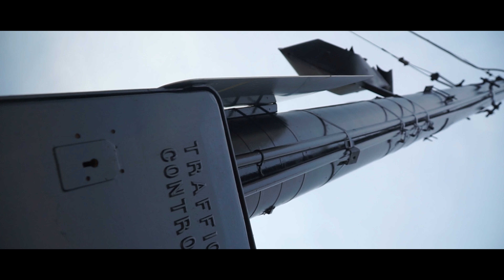Columbus Kansas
Visited my In Laws and had to practice shooting some video while I was there. This footage was made without any stabilization so sorry for the wobble/shake. I cannot wait to get a gimbal or cage to use with my Sony A6000!

Of course constructive criticism is always welcome